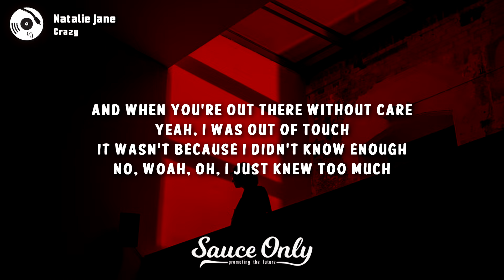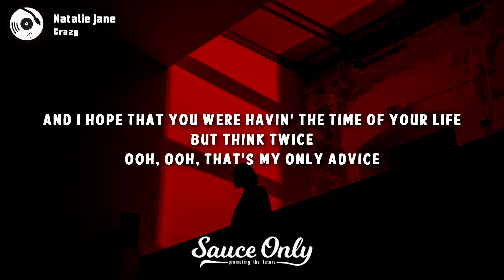Natalie Jane - Crazy (Lyrics)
Lyrics for "Crazy" by Natalie Jane:

[Verse 1]
There was somethin' so pleasant about that place
Even your emotions have an echo in so much space
It wasn't because I didn't know enough
No, woah, oh, I just knew too much

[Chorus 1]
Possibly

[Verse 2]
And I hope that you are havin' thе time of your life
But think twice, ooh, ooh, that's my only advicе
Come on now, who do you
Who do you, who do you, who do you think you are?

[Chorus 2]
I think you're crazy, oh-oh-oh
Crazy

[Outro]
And maybe I'm crazy
Probably